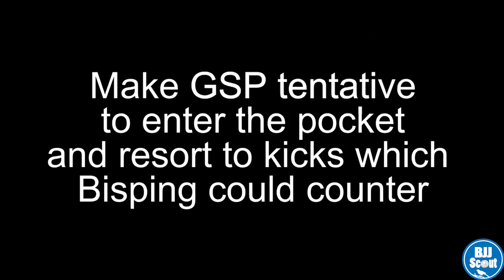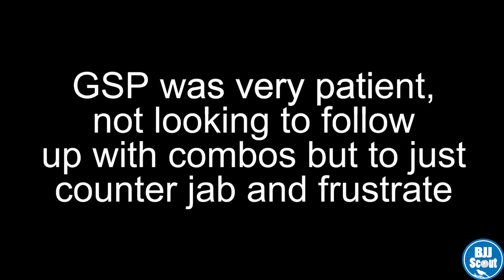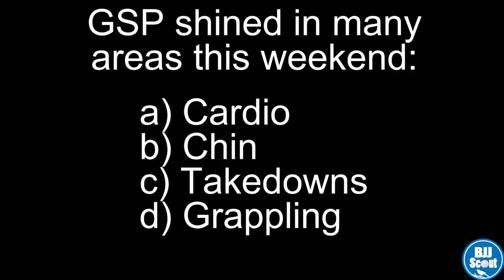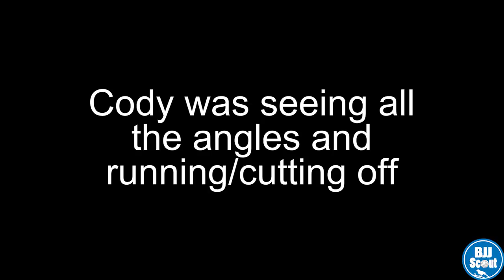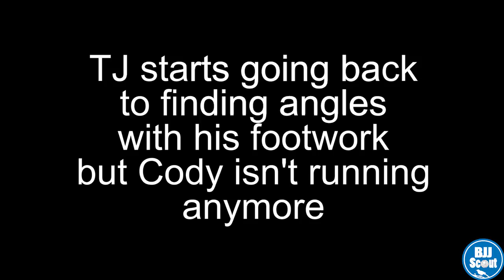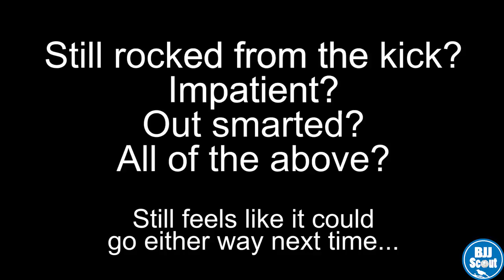BJJ Scout: GSP/Bisping & Cody/TJ UFC 217 Post-Mortem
Some quick thoughts on UFC 217's main events